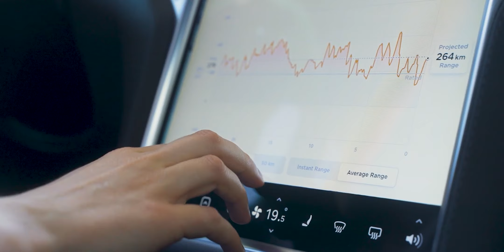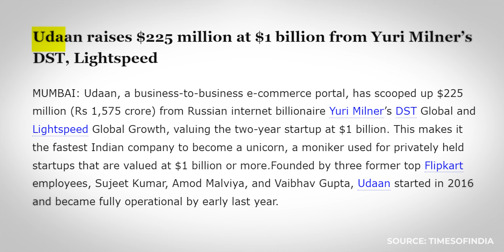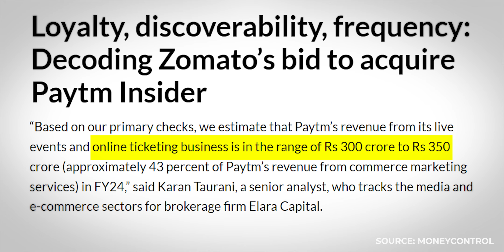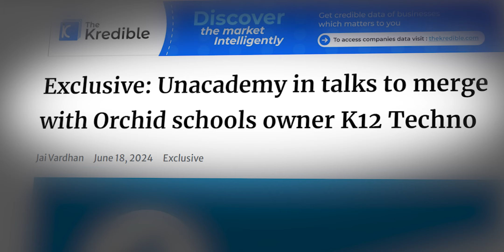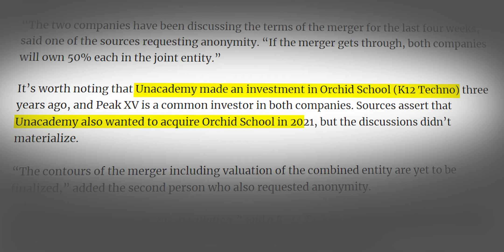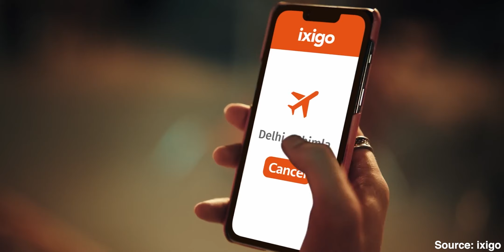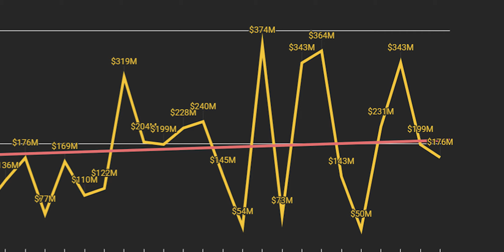Indian Startup News 214: Will Zomato Acquire Paytm's Movies Business?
00:00 Trouble Brewing at Third Wave Coffee?
02:37 Zomato wants to buy Paytm’s movies and ticketing business
04:36 Unacademy is in talks to merge with K12 Techno Services
05:47 IN-SPACe announces launch of pre-incubation programme
06:24 Ixigo’s successful IPO
07:10 Funding news
Trouble brewing at Third Wave Coffee?

Just last year, Third Wave Coffee raised a massive $35 million funding round, and shortly after, The Ken published a story titled "Third Wave Coffee is bad news for Starbucks." Many believed Third Wave Coffee would overtake Starbucks in India. However, here we are in 2024, and the reality is starkly different. The company laid off over 100 employees months after their biggest fundraiser, and today, more than 70% of Third Wave Coffee’s stores are operating at a loss.

What's going on? According to a detailed report by The CapTable, the issues stem from the company's business model and management. Back in 2018, Sujeet Kumar, co-founder of Udaan, started working out of Third Wave Coffee in Bengaluru and eventually invested in the company. Today, Sujeet is the third biggest individual shareholder and has taken a significant role in the company's operations, often sidelining the original founders.

Zomato wants to buy Paytm’s movies and ticketing business

Zomato has confirmed discussions with Paytm to acquire their movies and ticketing business in a deal potentially worth between 1,600 to 2,000 crore rupees. This would be Zomato’s largest acquisition since Blinkit.

Why would Zomato make such a move? Paytm's movie and live show ticket sales already generate 300 to 350 crore rupees. Zomato could leverage this by bundling movie tickets with food sales, potentially offering discounts and earning a cut from both ticket sales and food orders. This strategy mimics PVR Inox, where 35% of revenue comes from food and beverages.

In FY23, Zomato made over 50 crore rupees from ticket sales on their platform and announced a 100 crore rupee investment in Zomato Live, their live events and ticketing business.

Unacademy in talks to merge with Orchid Schools owner K12 Techno Services?

Reports suggest Unacademy is in merger talks with K12 Techno Services, which operates over 90 Orchids schools across India. If the deal goes through, they might create a joint venture with a 50% stake each.

Unacademy, which launched its first offline learning center in 2022, sees this as a strategic move towards offline education. A merger would give Unacademy access to 75,000+ school students and K12’s services to 900+ educational institutions, broadening their business horizons.

IN-SPACe announces launch of pre-incubation programme for space startups

The Indian National Space Promotion and Authorisation Centre (IN-SPACe) has launched a pre-incubation entrepreneurship (PIE) programme for early-stage space startups established on or after July 1, 2022. The 21-month-long programme is also open to students interested in space technology, offering guidance to ideate, innovate, and demonstrate prototypes with expert assistance.

Ixigo’s successful IPO

Ixigo’s parent company, Le Travenues Technology, was listed on the stock market at 138.1 rupees per share, a 48.5% premium on its IPO price of 93 rupees per share. The stock closed at 165.72 rupees on the NSE and 161.99 rupees on the BSE. Ixigo, a business built quietly over 18 years, has finally hit the spotlight.

Funding news

This week, Indian startups raised a total of $176 million, slightly down from last week’s $199.2 million.

Ummeed Housing Finance (Gurugram): $76 million Series F
Bira91 (New Delhi): $25 million
WROGN (Bengaluru): $15 million
POP (Bengaluru): $2.4 million seed round
Prosperr.io (Bengaluru): $1.55 million pre-seed round
Go Zero (Mumbai): $1.5 million pre-Series A
Ayna (Bengaluru): $1.5 million seed round